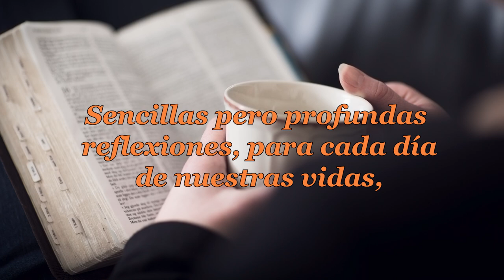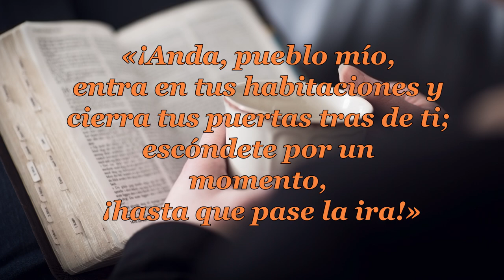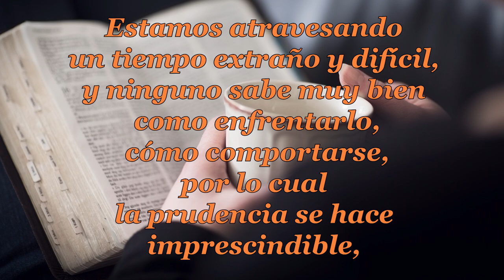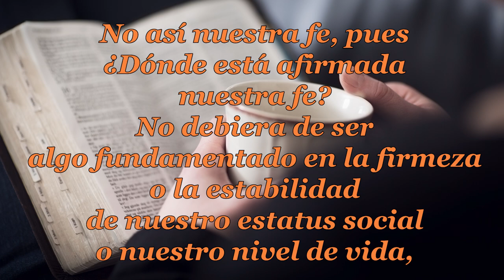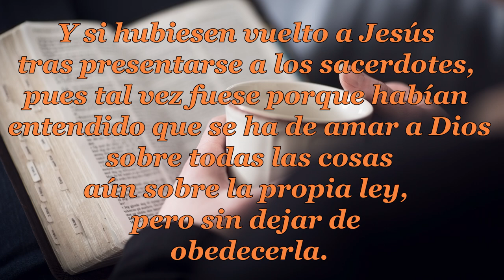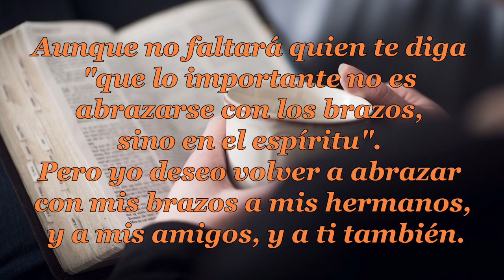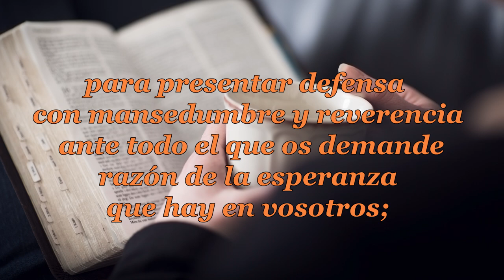SABIDURIA Y PRUDENCIA